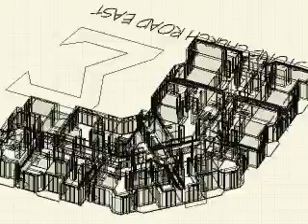3D - Typical Floor 480 Stone Church Road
3D Mechanical Typical Floor Layout - Condominium High-Rise